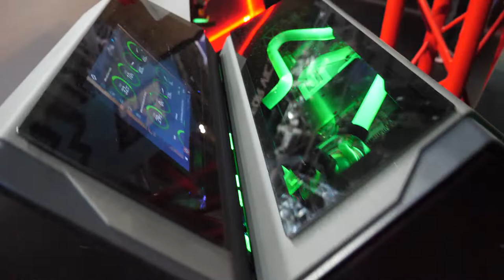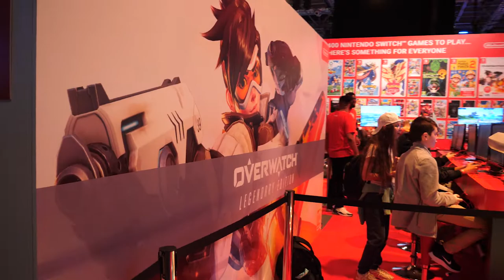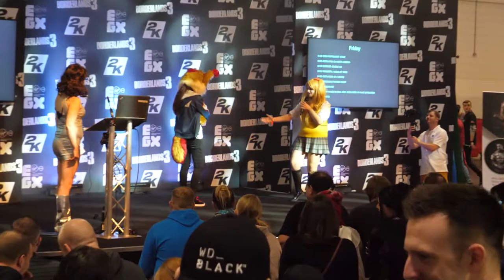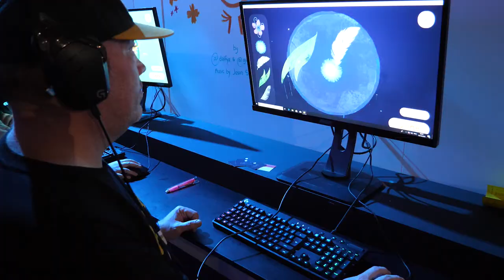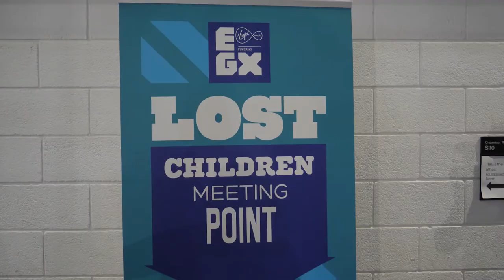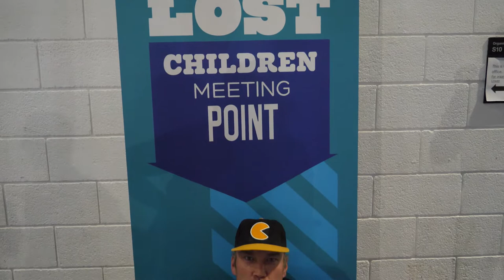EGX London ExCeL (2019) - AAUK:VLOG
I sometimes forget how lucky I am living in London with events like this on my doorstep.  EGX (Euro Gamer Expo) used to take place at the Birmingham NEC, where I attended it two years ago for a day, but has recently moved to the ExCeL Centre in London, so I went along with my brother and his girlfriend for the day to check out new games on the horizon and see some cosplay!

I was quite interested to see and play Narco's, based on season 1 of the hit TV show.  All the characters are there and you take turns in positioning your units around the map to play out each scenario.

Fans of Overcooked will be pleased to see a new 'Moving Out' game on show, which looked good co-op fun.

Table Manners looked to have interesting and somewhat unique gameplay.

There were various big games on show such as the Avengers game, Cyberpunk 2077, Final Fantasy 7, Doom and others.

It was also fun to play in the Retro gaming area, in my case a bit of Counter Strike 1.6 bringing back memories for me and my brother.

I no longer have sponsorship, so almost all devices I review are bought by me personally.

Intro music is DJ Quads - Flirt